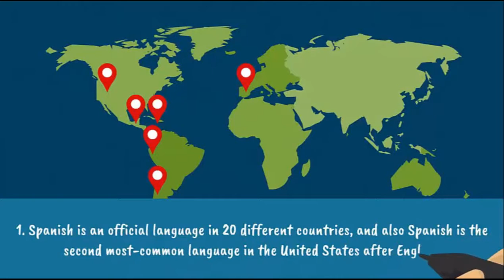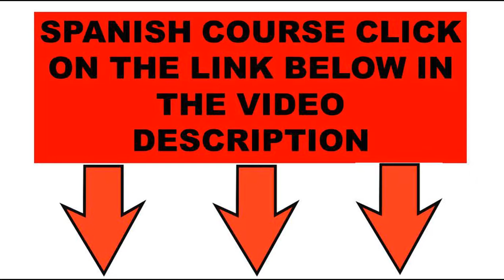SPANISH ZERO, SPANISH, SPANISH ZERO COURSE, LEARN SPANISH ZERO, HOW TO LEARN SPANISH ZERO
course linkWith 577 million native Spanish speakers, it is the second mother tongue in the world, studied by almost 22 million people in 110 countries, because Spanish will open many doors for you professionally and personally.

In this Spanish course from scratch and step by step, you will learn: Spanish vocabulary, Spanish skills, Spanish grammar and much more ...
Complemented with all the exercises and free games on this page, it is the perfect complement to your Spanish learning.
I constantly carry a new class, and we can go together in this process of learning Spanish.
See all topics and some examples of lessons you can find in this Spanish course ...

More than 2,800 students so far!
More than 10 hours of class, with a new interactive whiteboard and 2d animation, which makes learning Spanish easier and more fun!
53 downloadable resources, so you can learn much more
Lifetime access
Mobile and TV access
Certificate of completion
7 days warranty or your money back
Nothing to lose, much to gain

REASONS TO LEARN SPANISH

It is one of the most spoken languages in the world
You can travel to amazing Spanish-speaking countries
For your professional future
You will make friends for life
Will help you learn a second foreign language
Change of experience
Discover a new culture
Communicate with Spanish speakers on your own
Easy to learn
Learning a new language is amazing!

Spaniards and Hispanics are very friendly
Spanish food is delicious!